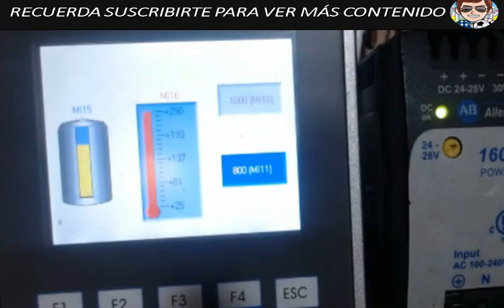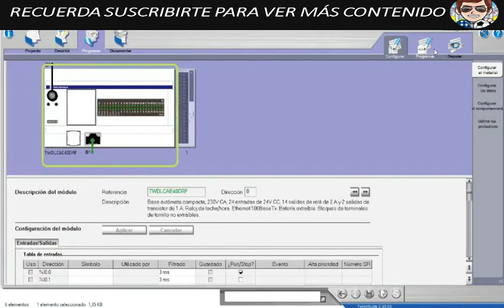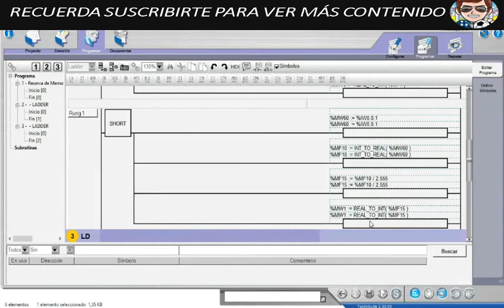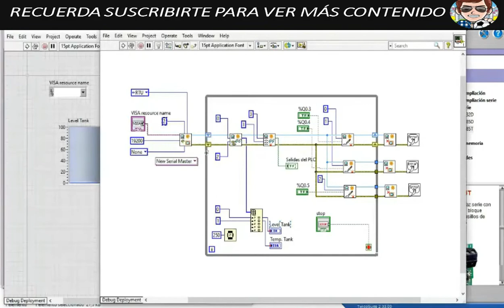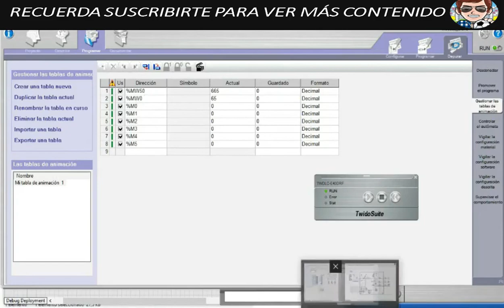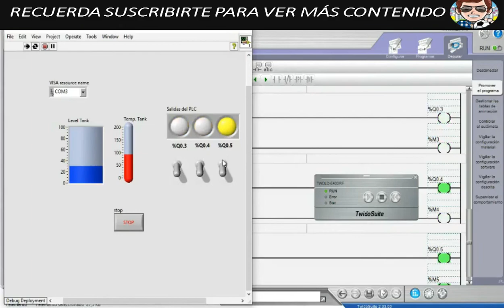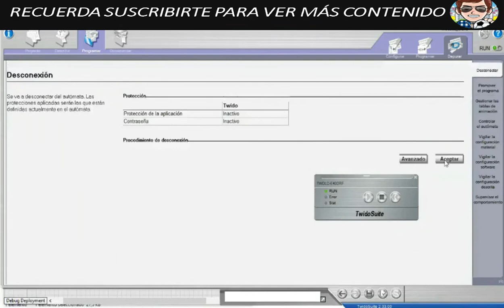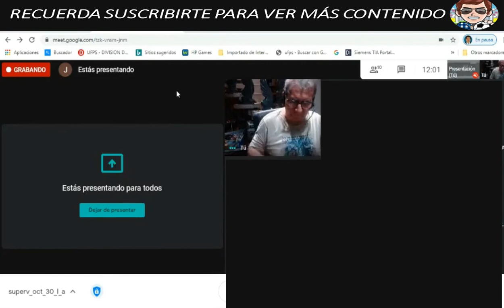Comunicación LabView Master y Twido esclavo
Clase dictada por el Ingeniero Becerra Vargas José Armando
En la asignatura de SISTEMAS SUPERVISORIOS

Aula donde se verán los Macros de Comunicación  Modbus RTU Con Twido -  Unitronics

Sistemas de  supervisión y control es una  asignatura que contribuye  con  el aprendizaje  de los sistemas SCADA, la aplicación de las nuevas teorías para la integración de los  sistemas y la utilización de equipos y software para implementar estos sistemas en procesos industriales complejos.
Trabajaremos con un PLC V350-35-TA24

Para Mayor Información este es el bloc de Él.

Las ediciones son por medio de Filmora 9 y son de mi Autoría.